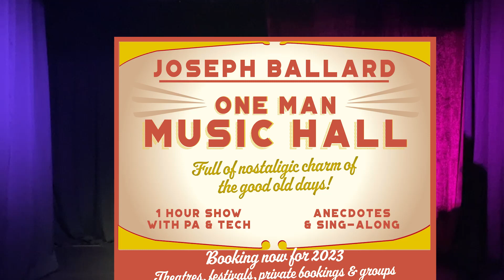One Man Music Hall Trailer, Joseph Ballard, 2023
Some quick snippets from rehearsal footage (2023).